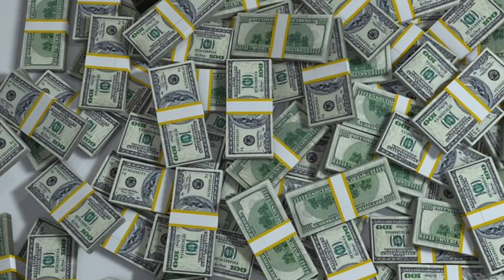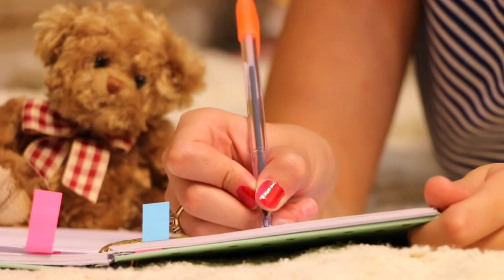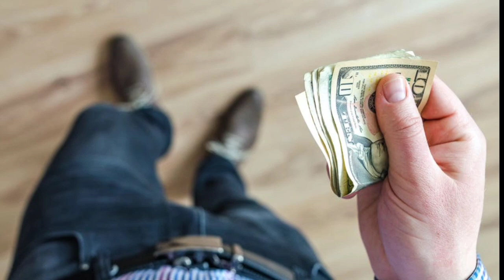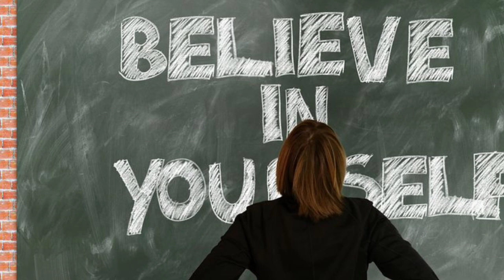पछतावे के साथ जीना | The One Decision I Wish I Could Undo: My Biggest Regret | knoulegge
पछतावे के साथ जीना | The One Decision I Wish I Could Undo: My Biggest Regret

In this thought-provoking video, we delve deep into the powerful emotion of regret and explore the transformative journey of self-forgiveness. Join us on a path from regret to redemption as we uncover the profound impact that living with regret can have on our lives.

Regret is a universal feeling that we all experience at some point in our lives. It can be a heavy burden, weighing us down and hindering our personal growth. But what if we could learn to let go of our regrets and find redemption within ourselves?

In "Regret of Your Life | Self-Forgiveness | From Regret to Redemption," we dive into the complexities of regret and its potential to shape our future. Through insightful interviews, personal stories, and expert advice, we explore the ways in which regret can hold us back, preventing us from living our best lives.

But it doesn't have to be this way. Through the power of self-forgiveness, we can break free from the chains of regret and embark on a path of redemption. We'll share practical tips and techniques to help you navigate through your own regrets, offering guidance on how to heal, grow, and ultimately find peace within yourself.

Join us on this emotional and enlightening journey as we uncover the true meaning of regret and its potential for transformation. Don't let regret define you - learn to embrace self-forgiveness and discover the path to redemption.

If you've ever felt the weight of regret in your life, this video is a must-watch. Together, let's turn regret into redemption and create a future filled with self-acceptance and personal growth.

Biggest regret in life answers
7 regrets of life
Biggest regrets in life study
जीवन की 7 गलतियां जिनका पछतावा जरूर होता है
Women's biggest regrets in life
regrets of life in hindi
5 regrets of life